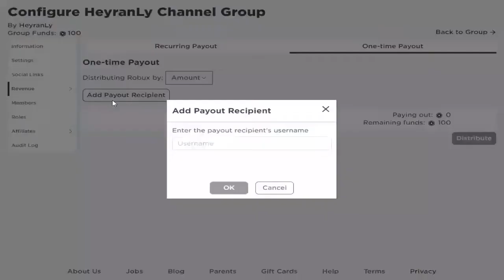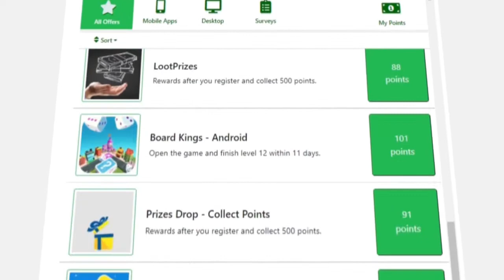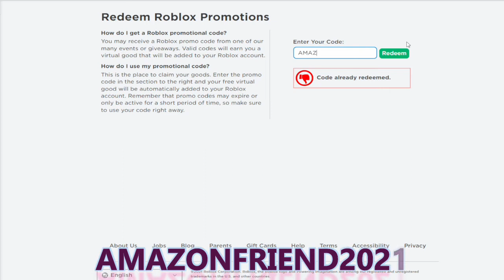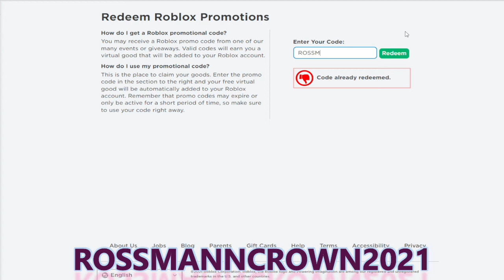All *11 PROMO!?* Roblox New Promo Codes And Free Items 2022 January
Roblox Promo Codes 2022 January. I brought together the active Roblox Promo codes for January 2022. My goal is to make people instantly aware of the latest Promo codes and free products on Roblox. I also share the codes of Roblox games. I give 100 robux gifts per day by making 1 draw every day. You can have more than 10 roblox items by watching this video. Have a good time.

How do I get a Roblox promo codes?